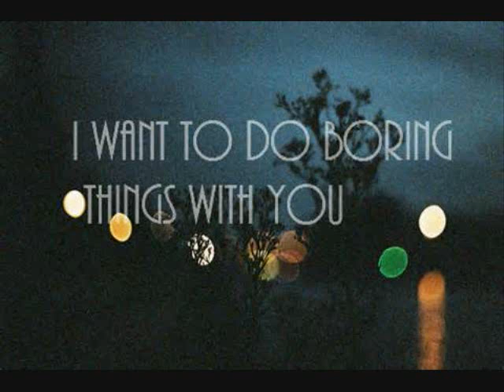Always Raining In My Heart. 2014,Albert Russ original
Inverness Florida ,original by Albert Russ guitar,Vocal.. Mark Gims guitar / bass and recording engineer, Professor Phil drums. Kat Hill Russ acoustic & back up vocals..